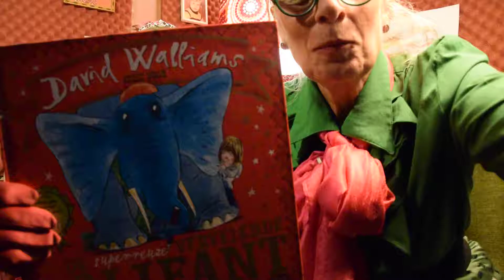Beestige Verhalen Website